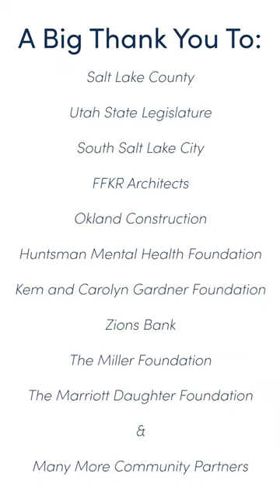Kem and Carolyn Gardner Community Crisis Care Center - Topping Out Ceremony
It was a joy to come together to celebrate this milestone in our journey towards the completion of the Kem and Carolyn Gardner Mental Health Crisis Care Center.